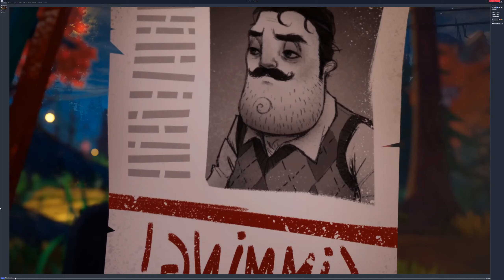Hello Neighbor 2 Alpha 1.5 - Mirrored Gameplay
Sorry for the gray borders on the sides, in the video :(